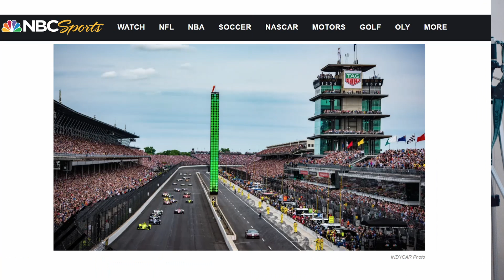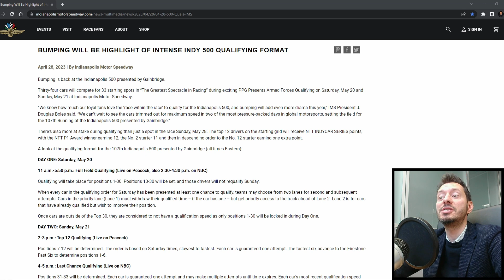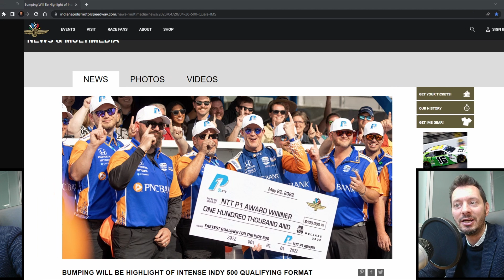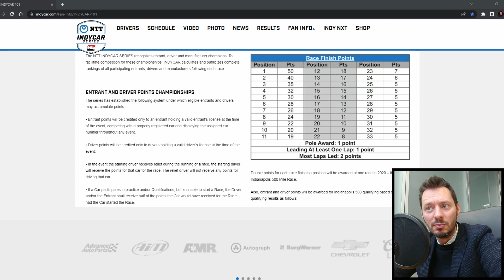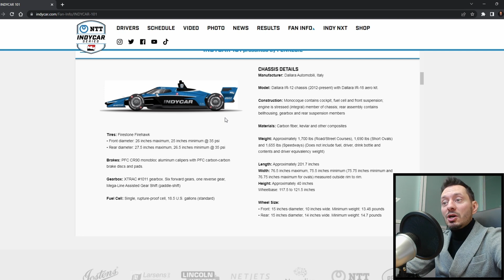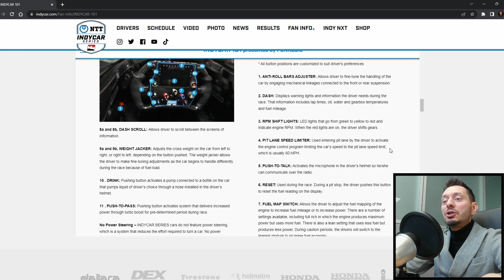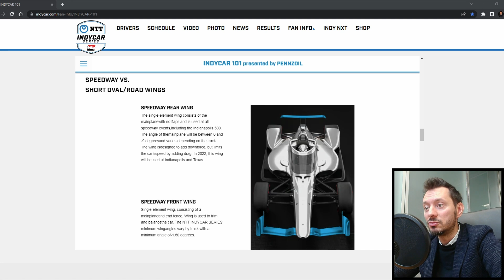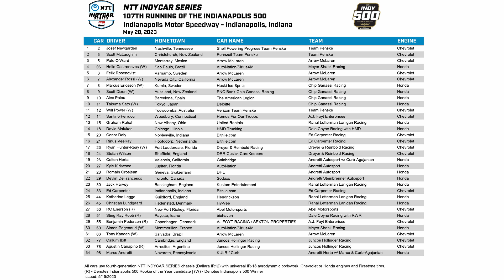Come funziona la 500 MIGLIA di INDIANAPOLIS 2023 nella Indycar Series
In questo video vediamo come funziona la 500 miglia di Indianapolis o Indy 500 2023 che farà parte del campionato Indycar Series.
La 500 miglia di Indianapolis o Indy 500 é un appuntamento imperdibile per gli appassionati di Indycar nel 2023 e non solo, per tutti gli amanti di motorsport. La Indy 500 2023 sarà una gara incredibile, come tutto il campionato della Indycar Series.

Seguimi per video sul mondo del motorsport, Formula 1, WEC, WRC, Formula E, Indycar e altro ancora.

Vieni a trovarmi su DISCORD! Il mio server qui